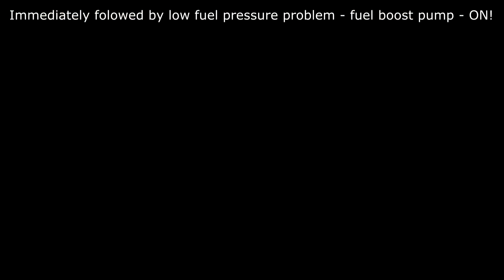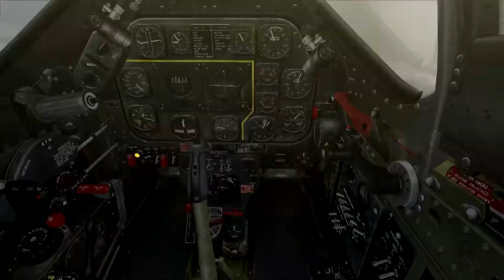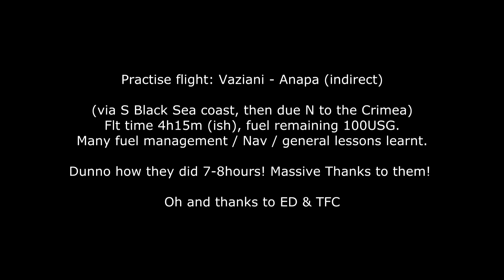DCS P51D long range test flight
Vaziani to Anapa - the scenic route - More of a record for me, than the latest blockbuster!  But some of you may find this interesting / useful perhaps? My settings are very conservative - you kinda have to invest a lot in a flight that lasts this long and thus don't want to blow the motor.  I'm very much still learning this wonderful sim module.